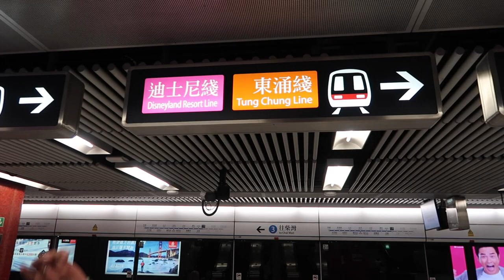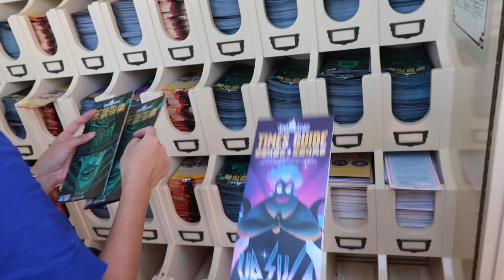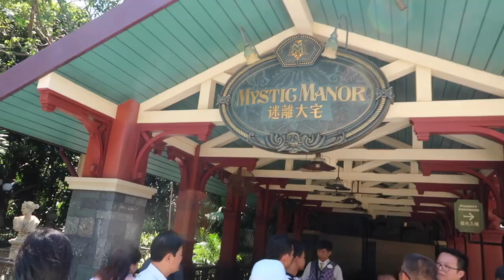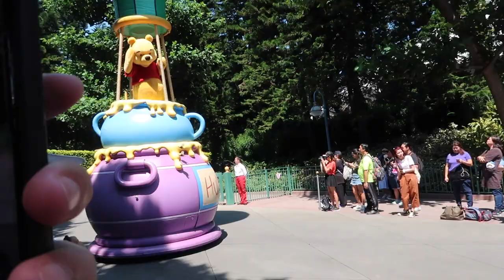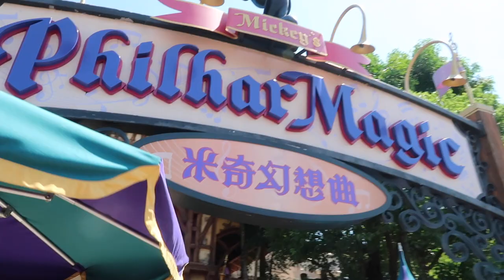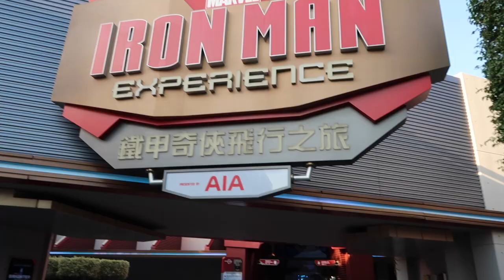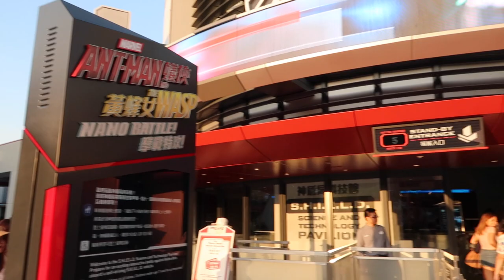FIRST TIME IN HONG KONG DISNEYLAND | HOW TO GET TO HONG KONG DISNEYLAND BY TRAIN MTR | BUDGET